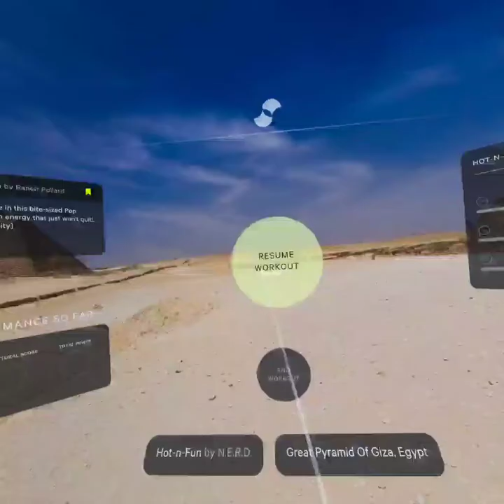Supernatural High Intensity - Hot-n-Fun - N.E.R.D.